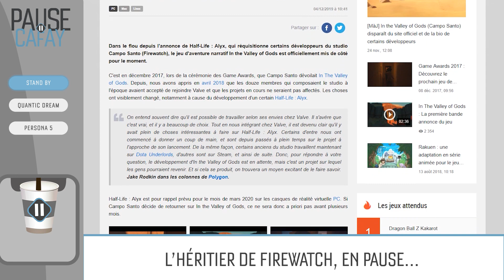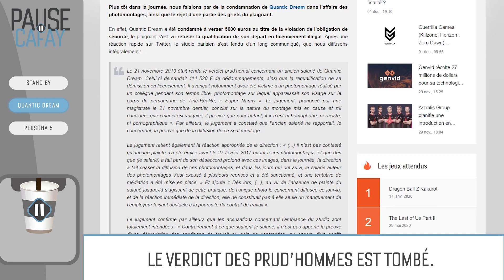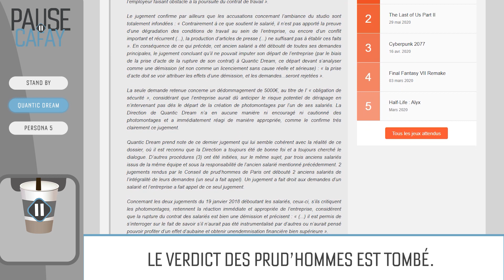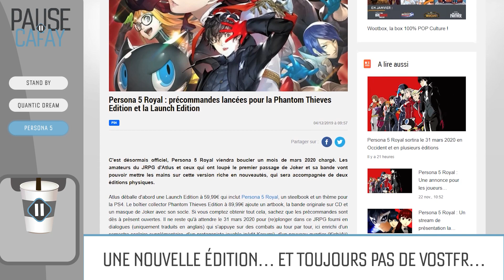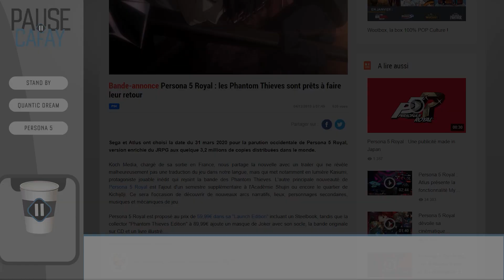De la VOSTFR pour PERSONA 5 ? | PAUSE CAFAY #455